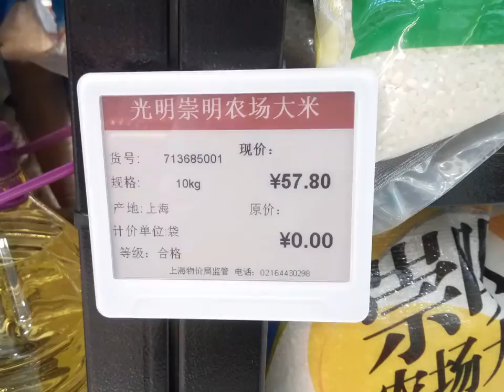Electronic Shelf Label Supermarket Shelf Display Price Tag SunpaiTag Dedicate New Retail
SunpaiTag offer electronic shelf label to supermarket for shelf display price. We dedicate to new retail.
➢ Have a central system and controlling in real-time
➢ O2O with fully synchronized with ERP database and/or POS system
➢ Promotions or On-Sale information • Inventory management
➢ Barcodes display for product checking and feedbacks
➢ Provide colored cover for different promotion items
➢ Simple and easy installation, just plug in power and LAN cables.